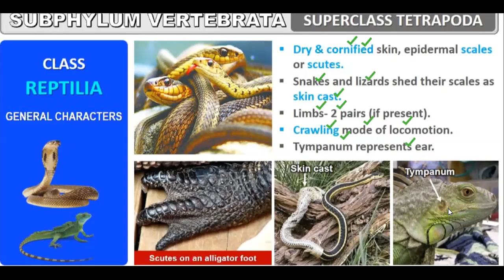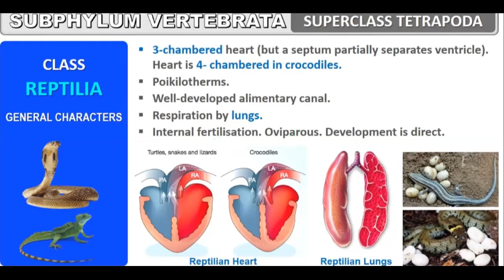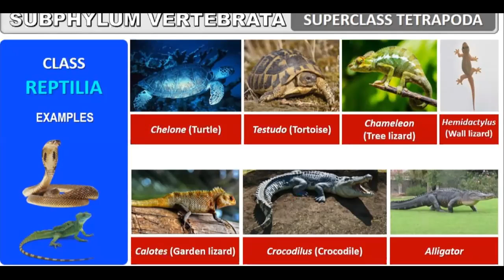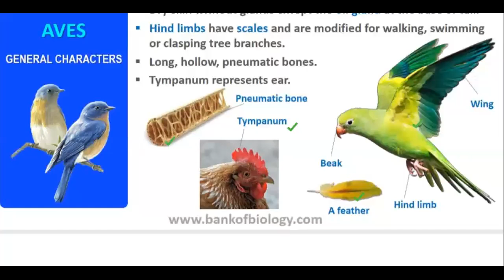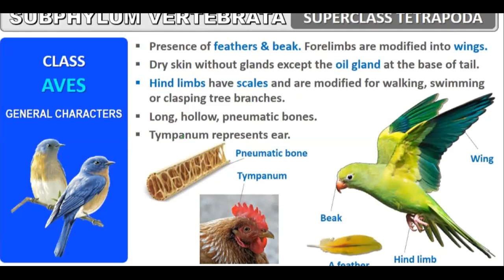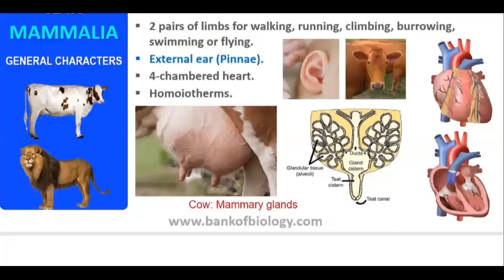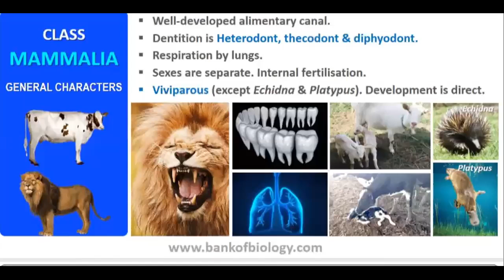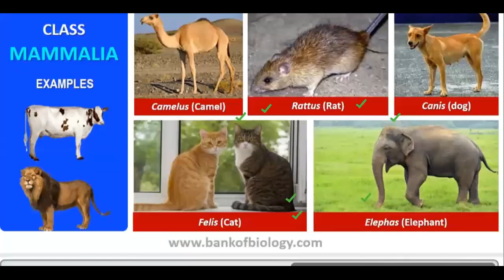Lecture 23- Animal Kingdom